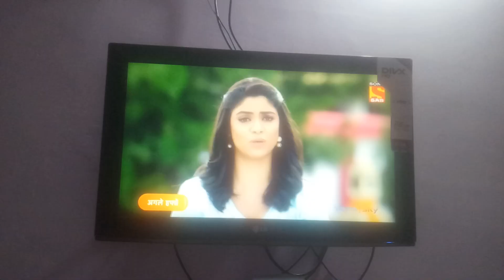Last seen off Tera Yaar Hoon Main Last seen